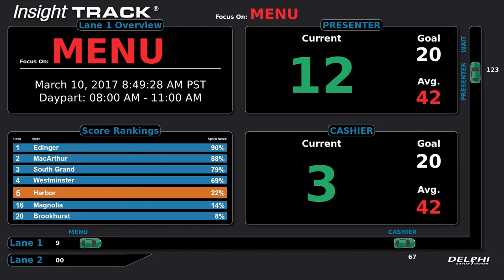Insight Track Timer Simulation Loop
A simulation of Delphi Display Systems' Insight Track® Timer.